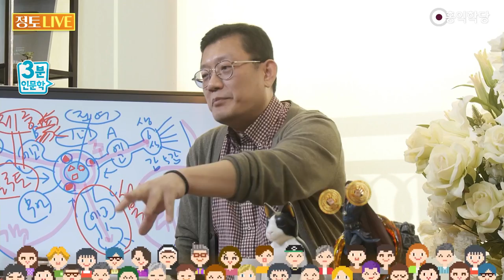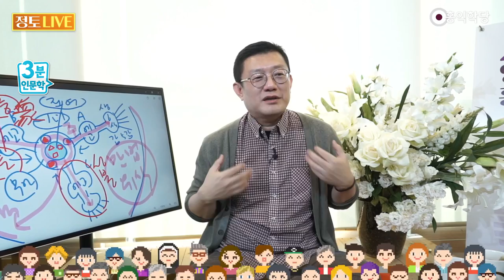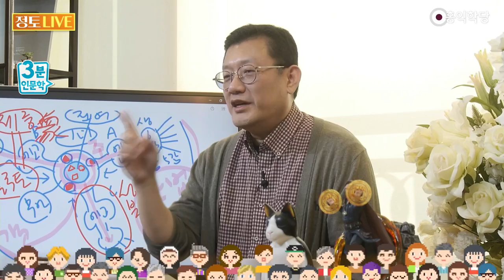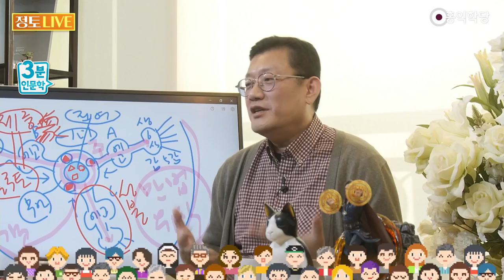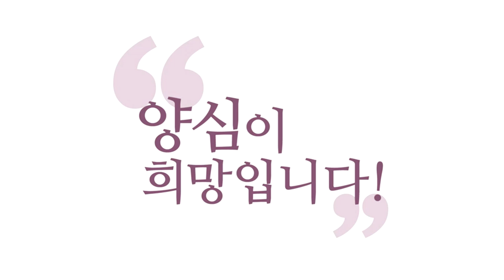와서 아프냐고 공감만 한 놈보다, 무심해도 실제로 도와주는 놈이 고맙죠/[3분 인문학] 공감보다 실천이 우선이다_[ENG SUB]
영어번역 & 자막 : 해니엘

230326정토LIVE_[양]보살은 공감보다 실천과 실력이 우선이다_12326m4@3_동파

자비(慈悲)라는 건요, 자는 사랑 자(慈)고
비는 슬퍼할 비(悲)자거든요.

자비(慈悲)는 적극적으로 행동하는 겁니다.
남을 도와주는 거예요.

이롭게 해주고 해로운 거 덜어주는 거예요,
자비는. 사랑과 정의의 다른 말이에요, 자비가.

그런데 단순히 다른 사람의 마음,
다른 사람의 감정을 공감해가지고
그 마음에 감정 이입하는 걸로 자비냐?

아니에요. 그건 자비가 아니에요.
거기서 움직여가지고 도와줘야 자비예요.

공감이라는 거는 자비의 전 단계이지,
자비로 이어지지 않은 공감은 의미가 없습니다.

실제로 실험을 했는데요,
누가 자빠져 있는 실험을 했는데
공감해 주는 사람들이 도와줬느냐? 안 도와줬어요.

공감만 하고 갔어요. "아이고~ 아프겠다!" 하고 갔어요.
"아이고~ 아프겠다! 근데 내가 바빠서 이만!"
"아이고~ 아프겠네, 이만!"

그래서 누가 더 고마워요?
공감해 준 놈보다 와서 아프냐고 물어본 놈보다
도와주는 놈이 고맙죠.

그래서 지금 책도 나왔어요.
'공감의 배신'이라는 책도 있어요.

공감하지 마라! 행동하라!
도와달라 그냥, 공감 안 해도 되니까.

"솔직히 난 네가 어디 아픈지 모르겠어. 근데 도와줄게"
이런 놈이 고맙지,

"아! 정말 힘들겠다. 정말 아프겠다."
"아~ 이만! 잘 살아!" 이러고 가는 거죠.

자비는 눈물 닦아주고, 밥 넣어주는 게 자비예요.
그러니까 "얼마나 힘들겠어"가 자비로 이어질 때는
그 공감은 아름답다니까요.

너무 공감하시면 안 되는 게, 너무 감정 이입하면
보살도 힘을 잃어요.

여러분 이런 의사 어때요? 아파서 (병원에) 갔어요.
"아이고, 아프겠다. 아으, 저 못 고치겠어요."

"너무 지금 아픔이 다 전달돼서 치료 못 하겠습니다."
이런 의사가 좋으세요?

"아파 죽겠습니다!" 그러는데 공감 1(하나)도 없어요.
그냥 다 고쳐요. 째고 꿰매고 드릴로 고쳤어요, 근데.

고쳐준 사람이 고마워요?
"아으~ 아~" 같이 아파한 의사가 고마워요?

같이 아파는 해주되, 치료할 때는
냉정히 해주는 의사가 제일 고맙겠죠?

또 무심한 사람은 "뭐야? 나를 사람대접 안 하네"
이런 기분 불쾌함은 있을 수 있잖아요.

자비(慈悲)라는 거는 적극적인
홍익인간의 실천 행위란 말이에요.

진짜 남을 이해하려면 자비를 베푸세요!
그리고 그러려면 내가 내 안에서 자비를 베풀 수 있는
실력을 잔뜩 길러놔야 해요.

6바라밀을 날마다 갈고닦는 사람이에요.
"근 손실 온다!" "양심 손실 온다!"면서
날마다 6바라밀을 갈고닦고 명상하고,
진짜 이타주의자는 이래야 해요.

전 이런 말을 방편으로는 이해한다니까요.
"나는 나보다 이타(利他), 남을 돕는 삶을 살 거야!"

좋아요. 방편으로 제가 그 말까지는 허용해 줘요.
정확한 말은 아니라고 보지만 취지는 아니까.

좋은 대아적 취지에서 나온 말이니까 좋아요.
그런데 그런 삶을 살기 위해서는 어떻게 살아야 해요?

날마다 양심 손실이 오지 않게
6바라밀 닦고, 명상하고, "몰라!" 하고, 경전 뒤지고,
14조 연구하고.

왜? 남들이 도와주러 올 때 치료해 줘야 하니까.
"난 남들 이빨을 고쳐주고 싶어!"

"나는 평생 내 이빨은 썩어도 좋아"
"남들 이빨은 반짝반짝하게 해놓을 거야!"

좋아요. 그런 대아적인 마음에서 나온 취지라 하죠.
근데 실력이 있어야지 해줄 거 아니에요.

뭐로 반짝반짝하게 해줄 건데요?
그래서 자리이타(自利利他)예요.

네 거부터 챙겨라!
네 양심부터 챙겨야 남의 양심 계발해 줄 수가 있다.

공감만 해서는 남들한테 도움이 안 된다.
실질적인 도움을 줄 수 있는 실력을 갖추자.

그게 뭐예요? 6바라밀
나부터, 내 실력만큼 남을 도와준다.

어떤 의사분이 "나는 모든 중생의 이빨을 다
고쳐주고 싶어요." 그러는데 환자들이 안 와요.
실력이 없대요. 어떻게 해요?

자중해야죠.
남을 돕고 싶어도 자중해야 하는 경지가 있습니다.

대아적인 마음, 양심의 발심은 알겠는데
자중해야 하는 부분이 있단 말이에요,
남을 함부로 도우면 안 되는.

공감한다고 덤벼도 안 되는.
어떻게 도울지 정확히 알아야 하는.

물에 빠졌는데, 와서 같이 물에 빠져서
고생해 주는 사람이 좋아요?

와가지고 뒤통수 까고 끌고 나가주는 사람이 좋아요?
"보살은 뒤통수다!" 아시겠어요?

다가와서 그냥 뒤통수 까고
기절시켜서 끌고 나가는 사람이 고맙다.

와서 같이 막 얼마나 물에 빠져 힘드냐며
같이 겪고 같이 힘들어해 주는 분,
"좀 저리 가줄래!" 싶지 않을까요?

차라리 일 잘하는 사람이 낫다 하는 게 있단 말이에요.
이런 분들이 더 보살도 하고 있다고요, 오히려.

오히려 무심하게, 쿨하게 자기 일 잘하는 사람이
더 보살도를 하고 있는 모습이 있다는 걸
아셔야 해요.